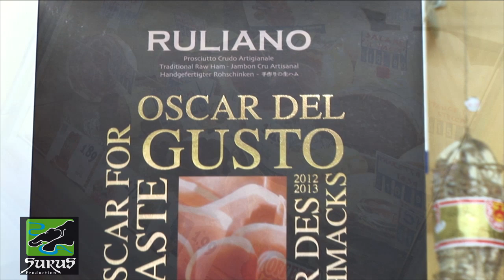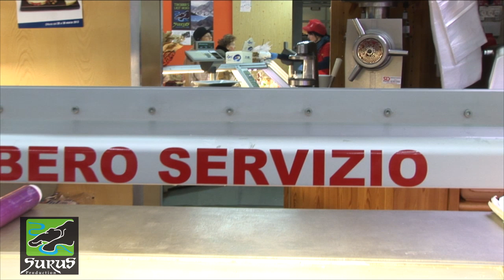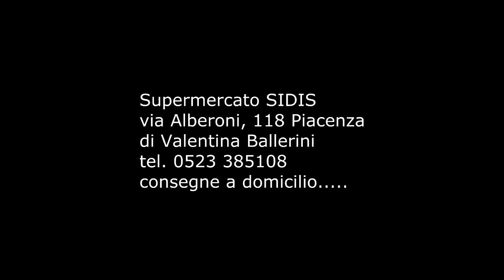Valentina Ballerini, una ragazza di Marsaglia.....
Surus promuove il territorio e le persone che lo animano. Valentina Ballerini, di Marsaglia, gestisce un supermercato a Piacenza, guarda il video.